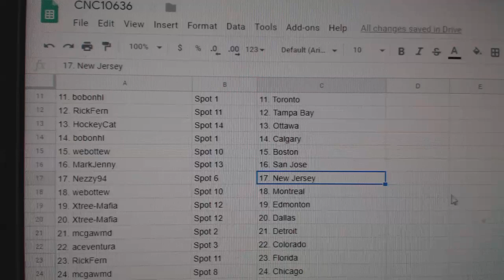Team Randoms - C&C GB #10,636